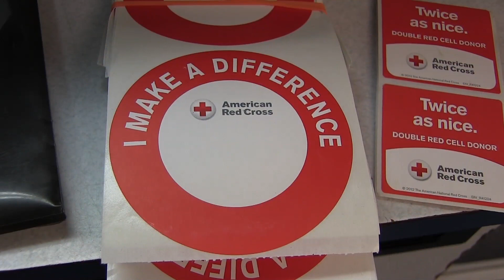American Red Cross Blood Drive 2015